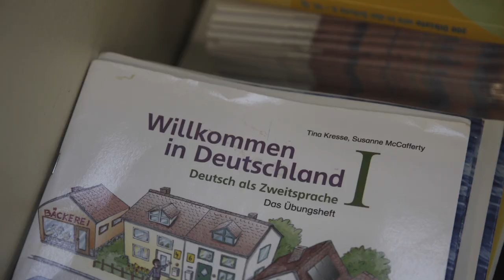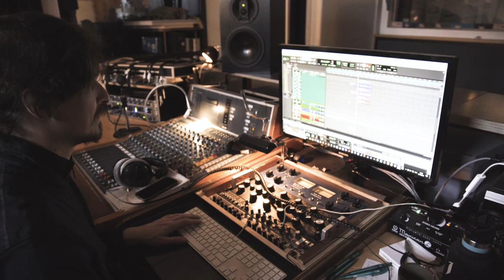"Liebe hat so viele Farben"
„Liebe hat so viele Farben…“ und ist genauso vielschichtig, wie das Leben der Jugendlichen, die im Dezember 2023 am Rap-Workshop mit Carlos Utermöhlen (Rapflexion) teilgenommen haben. Die Jugendlichen besuchen eine Willkommensklasse an der Gretel-Bergmann-Gemeinschaftsschule in Berlin Marzahn-Hellersdorf.

Sie berichten vom Ankommen in Deutschland, von der Liebe zu ihrem Herkunftsland, von Freundschaft, Zusammengehörigkeit und Zugehörigkeit. Rap kann als eine identitätsstiftende Ausdrucksform junger Menschen gesehen werden. Für Menschen mit Migrations- bzw. Fluchtgeschichte bietet Rap die Möglichkeit ihre Geschichte, ihre Wünsche, ihre Träume in Vergangenheit, Gegenwart und Zukunft zu erzählen.

Das Projekt Rapflexion Berlin II haben wir im Rahmen der Kooperation des IB Berlin-Brandenburg gGmbH, Jugendmigrationsdienst Marzahn-Hellersdorf, Programm Respekt Coaches und der Gretel-Bergmann-Gemeinschaftsschule umgesetzt.

Planung:
IB Berlin-Brandenburg gGmbH, JMD Marzahn-Hellersdorf,
Dirk Wullenkord, Programm Respekt Coaches

Musikalische Umsetzung:
Carlos Utermöhlen, Rapflexion

Filmische Umsetzung:
Maximilian Feldmann